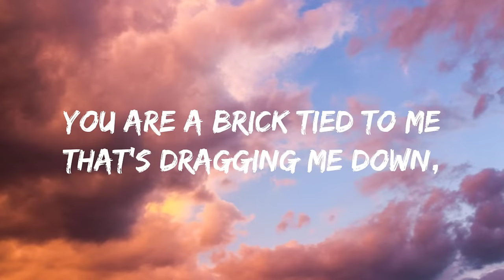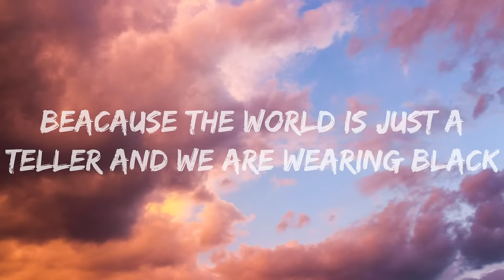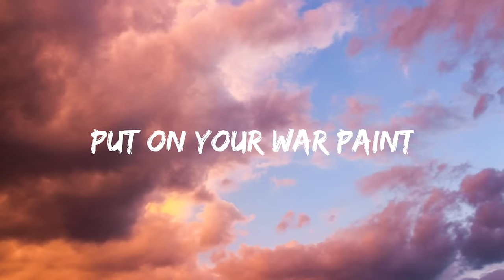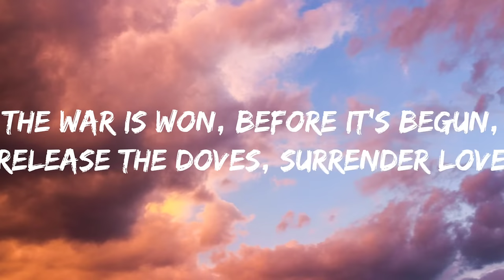Fall Out Boy-The Phoenix (Lyrics Video)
The Phoenix-

Put on your war paint
You are a brick tied to me that's dragging me down
Strike a match and I'll burn you to the ground
We are the jack-o-lanterns in July setting fire to the sky
Here, here comes this rising tide, so come on
Cross walks and crossed hearts and hope-to-dies
Silver clouds with grey linings
So we can take the world back from a heart attack
One maniac at a time we will take it back
You know time crawls on when you're waiting for the song to start
So dance alone to the beat of your heart
Hey young blood, doesn't it feel like our time is running out?
I'm gonna change you like a remix
Then I'll raise you like a phoenix
Wearing our vintage misery
No, I think it looked a little better on me
Bring home the boys and scrap scrap metal the tanks
Get hitched, make a career out of robbing banks
Because the world is just a teller and we are wearing black masks
"You broke our spirit, " says the note we pass
The war is won, before it's begun
Release the doves, surrender love
The war is won, before it's begun (Wave the white flag!)
Release the doves, surrender love (Wave the white flag!)

Source: LyricFind
Songwriters: Andy Hurley / Butch Walker / Joe Trohman / Patrick Stump / Pete Wentz